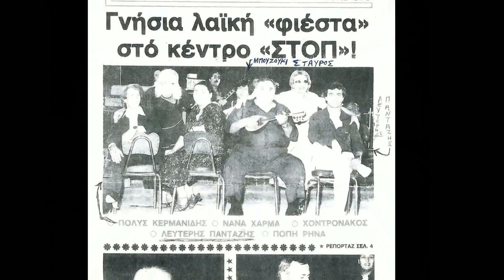Stavros Petridis Photo Slideshow Part1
Stavros Petridis, slideshow with pictures from 70's and 80's in Greece, and in Americafrom the 90's to the present time. Στα κρουστα και τραγουδι ο Γιαννης Απαζιδης. Το CD ειναι απο εκδηλωση στο Connecticut USA, 20 Αυγουστου, 2008.